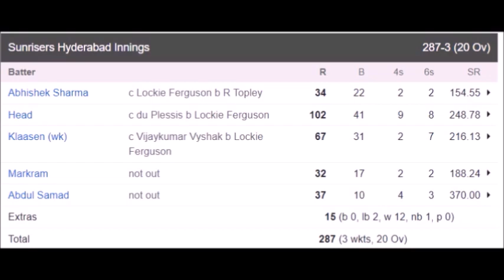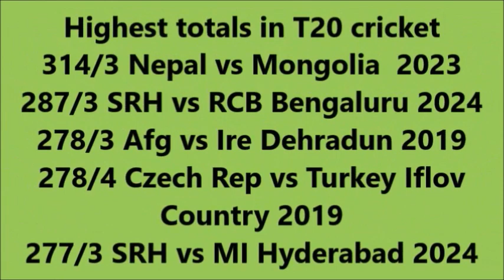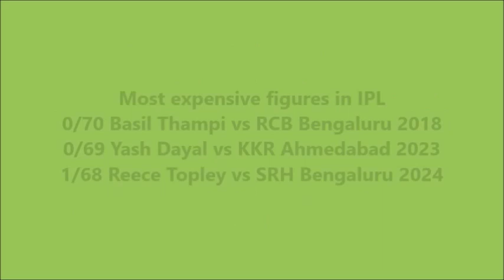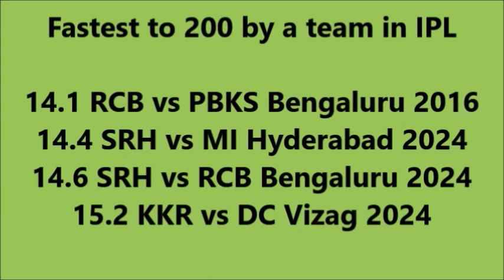Sunrisers Hyderabad Vs Royal Challengers Bengaluru IPL Full Match Highlights 2024 | RCB Vs SRH high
Sunrisers Hyderabad Vs Royal Challengers Bengaluru IPL Full Match Highlights 2024 | RCB Vs SRH
SRH Vs RCB IPL highlights 2024,
Sunrisers Hyderabad Vs Royal Challengers Bengaluru IPL highlights,
Royal Challengers Bengaluru Vs Sunrisers Hyderabad IPL highlights,
Ipl highlights 2024,
Rcb Vs SRH today match highlights,
SRH Vs RCB IPL 30th Match Highlights,
Ipl today match highlights,
Cricket,
Highlights,
Ipl,
Srh Vs RCB Full Match Highlights,
Rcb Vs SRH Full Highlights,
Travis. Head 100 Runs,
Henry klassen Batting,
Full Highlights | Royal Challengers Bangaluru Vs SunRisers Hyderabad IPL Match 30 2024 | RCB VS SRH
Full Highlights | Royal Challengers Bangaluru Vs SunRisers Hyderabad IPL Match 30 2024 | RCB VS SRH IPL
rcb vs srh ipl full highlights
srh vs rcb ipl highlights
Royal Challengers Bangaluru Vs SunRisers Hyderabad ipl Highlights
rcb vs srh ipl match 30 full highlights 2024
srh vs rcb ipl match 30 full highlights 2024
rcb vs srh ipl today highlights
srh vs rcb ipl today highlights
today ipl highlights
ipl 2024
rcb vs srh ipl match 30 full highlights
ipl highlights
Ipl highlights 2024
Cricket
Highlights
Ipl
Dinesh Kartik batting

SunRisers Hyderabad vs Royal Challengers Bangaluru Ipl full highlights
Royal Challengers Bangaluru vs SunRisers Hyderabad Ipl highlights 2024
SunRisers Hyderabad vs Royal Challengers Bangaluru Ipl full highlights 2024